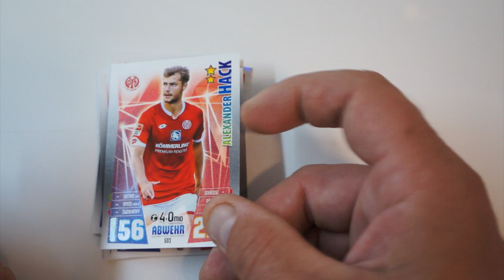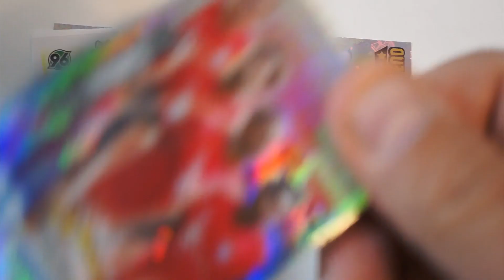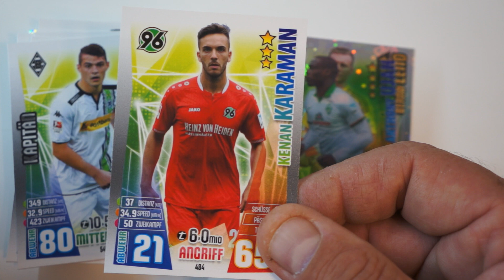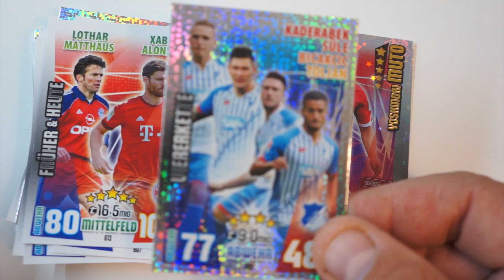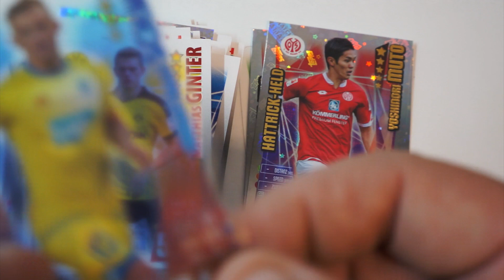Match Attax Extra 2015/16 Booster Unboxing